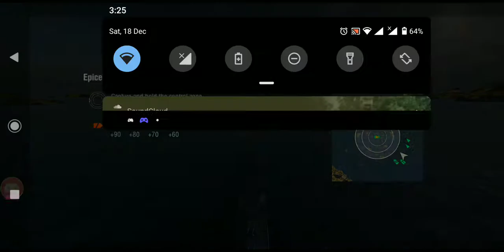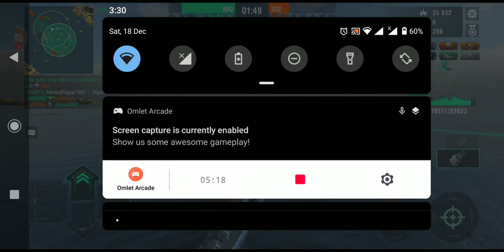World of Warships Blitz - Atlanta gameplay (high risk high reward)